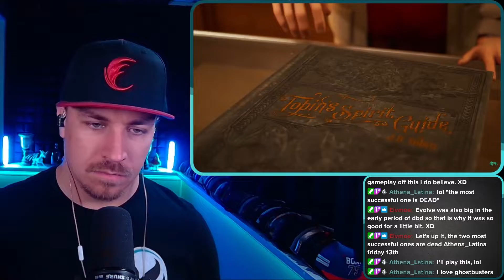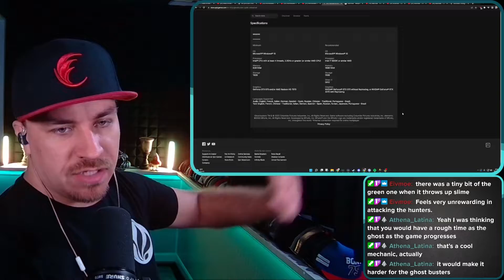REACTION: Don't Slime Your Chance - Ghostbusters Spirits Unleashed: Reveal & Gameplay Trailers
Will this fare any better than the countless other 1v4 pvp games?

Music Credit